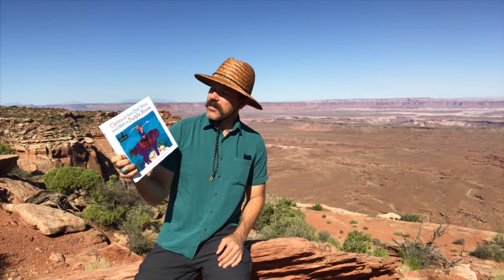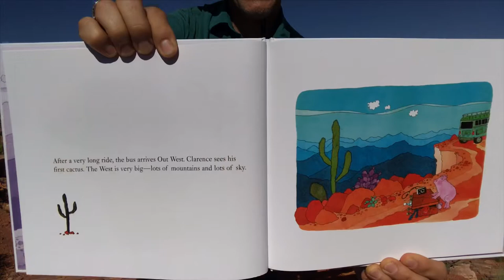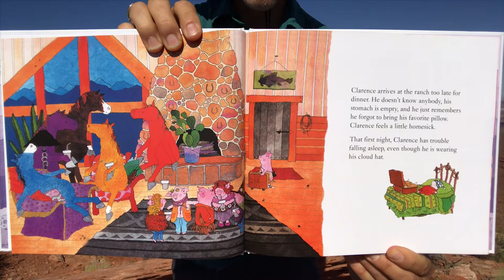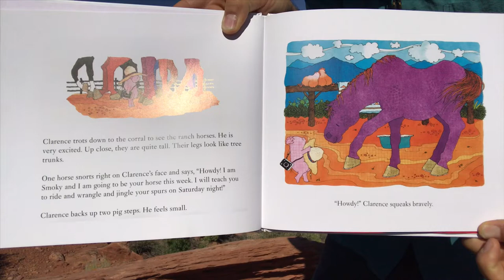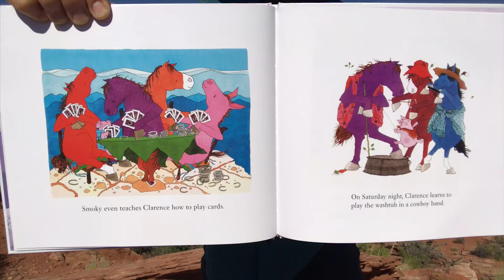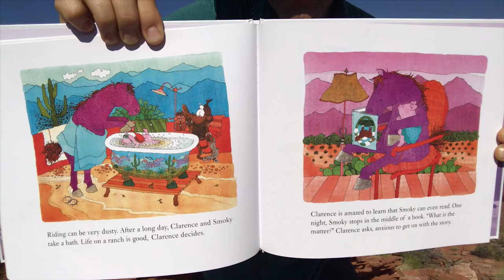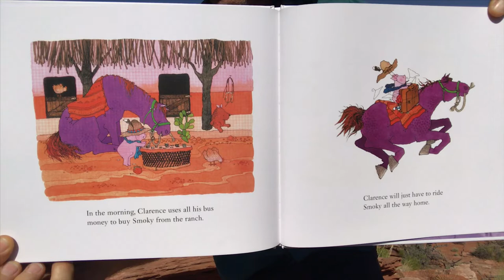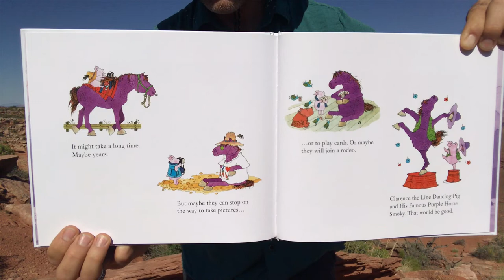Clarence Goes Out West and Meets a Purple Horse | Read Aloud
Children’s books kids books reading rainbow
Audio book. Books for kids. Clarence Goes Out West and Meets a Purple Horse!
Audiobook